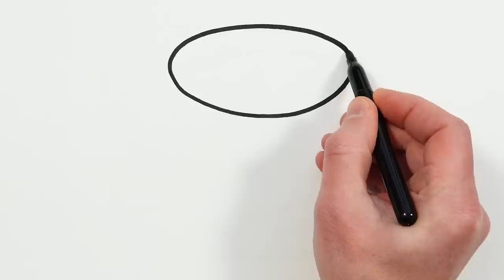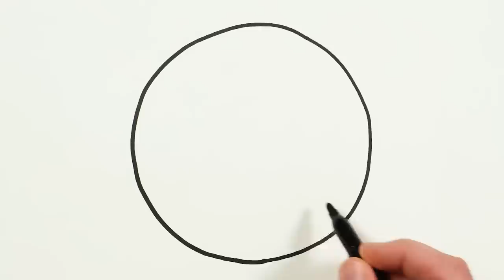Cup with Heart Picture Drawing, Painting and Coloring for Kids, Toddlers | Tips for Easy Drawing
Let's learn how to draw a cup with heart draw easy drawings together. Come and paint with me...